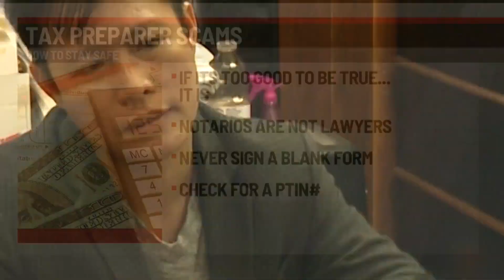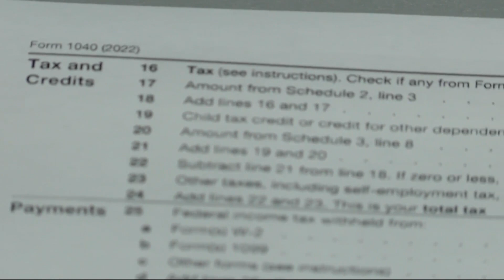Experts Warning about Tax Preparer Scam this Tax Season